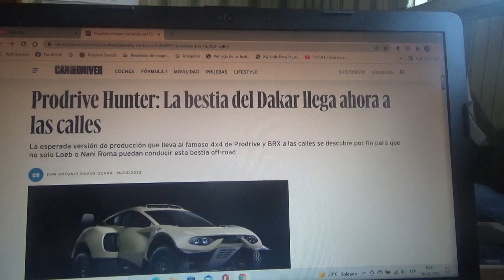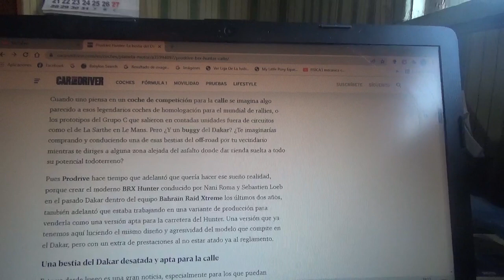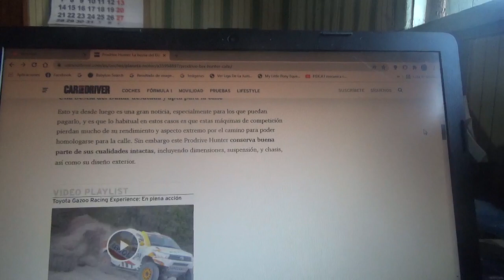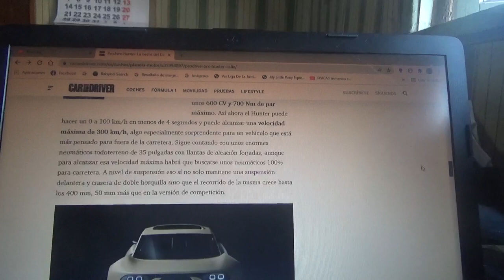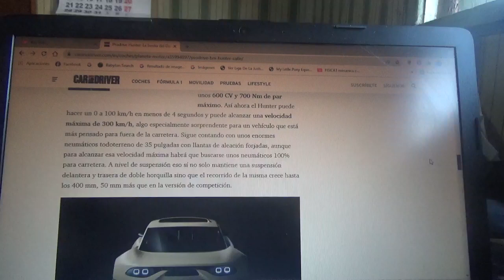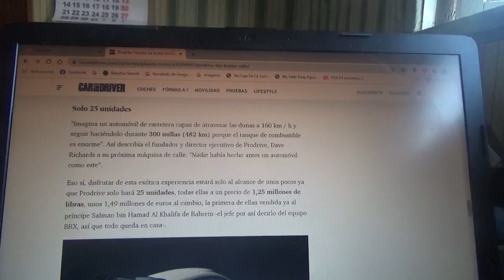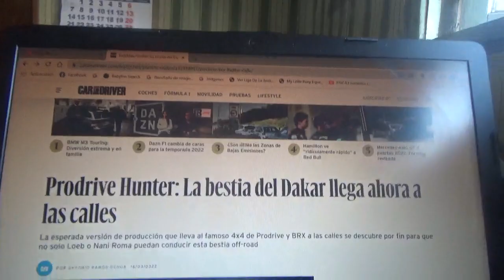Prodrive Hunter información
En este vídeo les comento sobre como es la nueva versión de ciudad del coche todoterreno que manejaron en el reciente Rally Dakar de 2022 el francés Sebastien Loeb y el español Nani Roma de la cual solo habrán 25 ejemplares